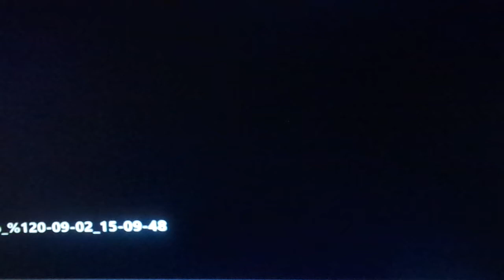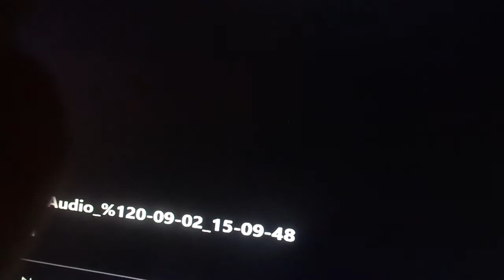Hot Lunch on Kids Place Live